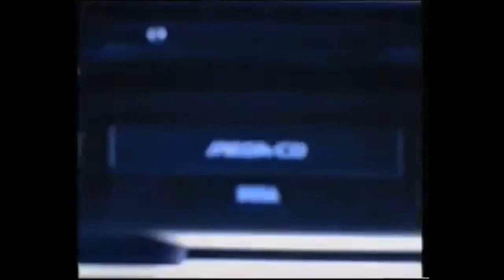DIE HARD Arcade (Saturn) Let's Play Retro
Oliver and Richard play DIE HARD Arcade on the Sega Saturn.